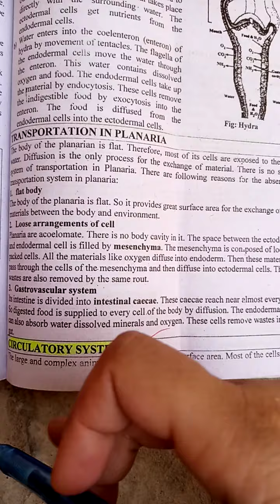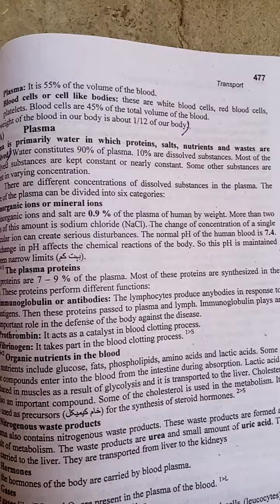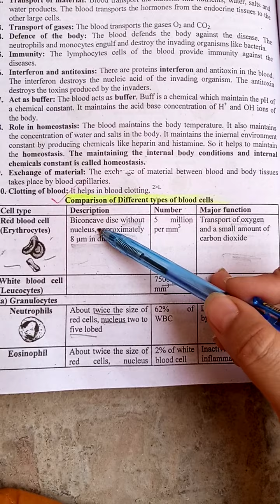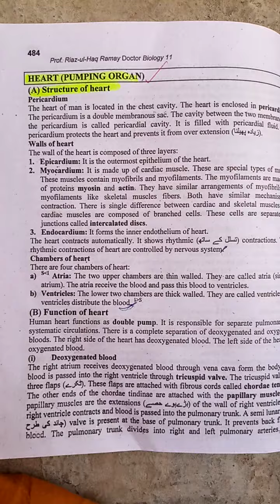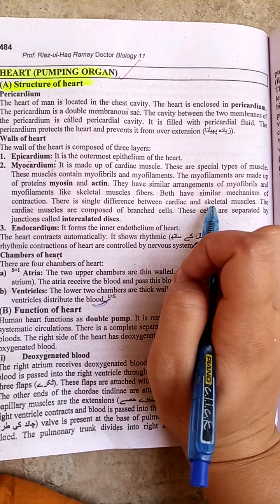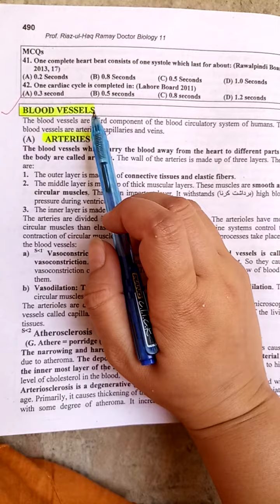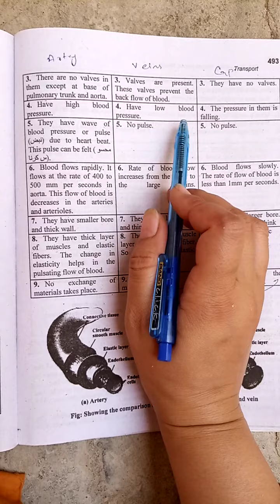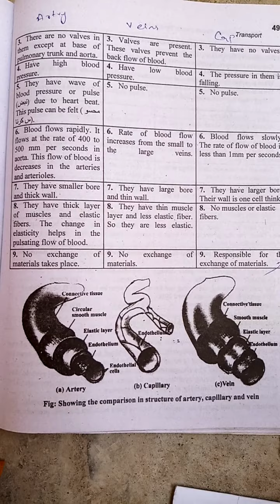lecture 14 &15 circulatory system and its steps in man.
circulatory system and its types, steps involves in human circulatory system.